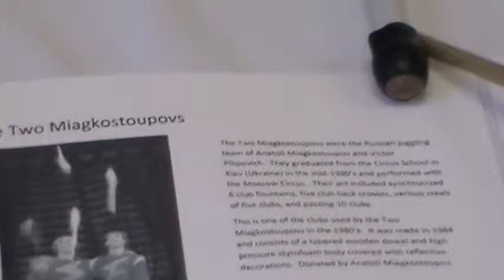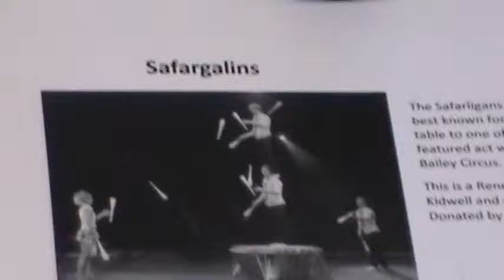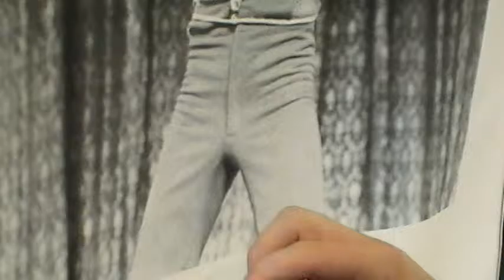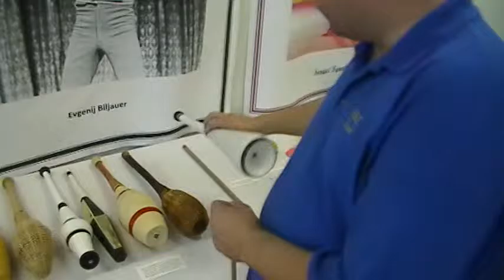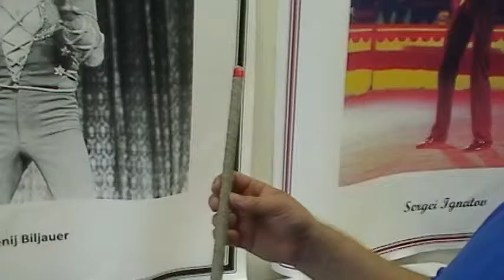2013 juggling history room part 3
David Cain describes different props and history behind the item.